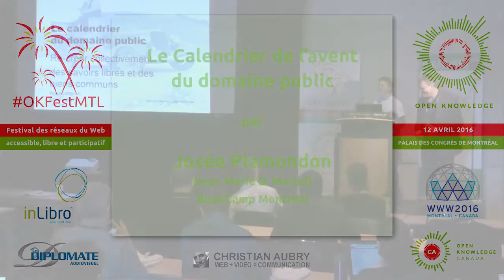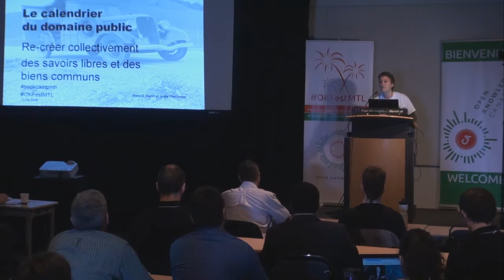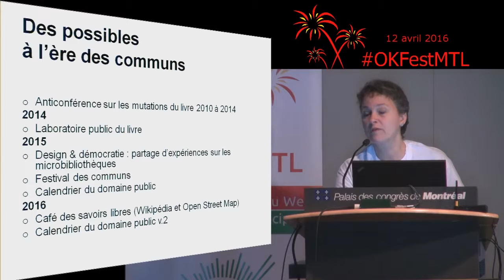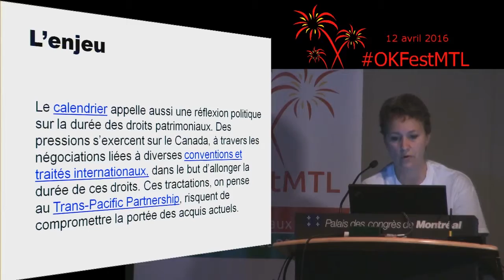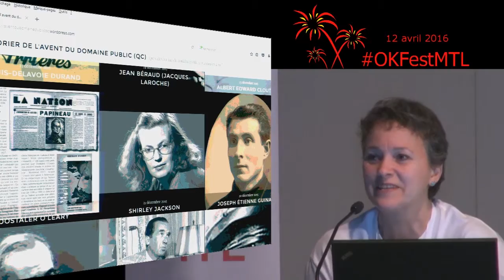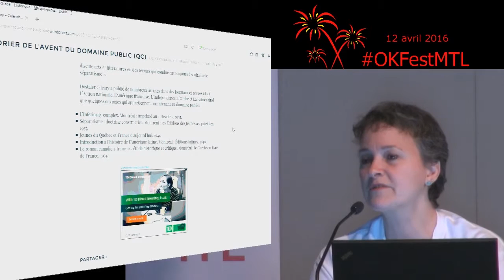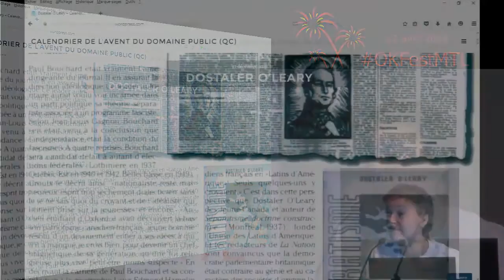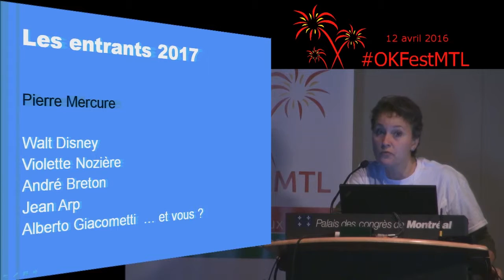Le Calendrier de l’avent du domaine public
Montréal, 12 avril 2016 - Une mini-conférence de Josée Plamondon (préparée avec Marie D. Martel, Bookcamp Montréal) présentée au Festival des réseaux du Web accessible, libre et participatif, OKFestMTL. Plus de détails